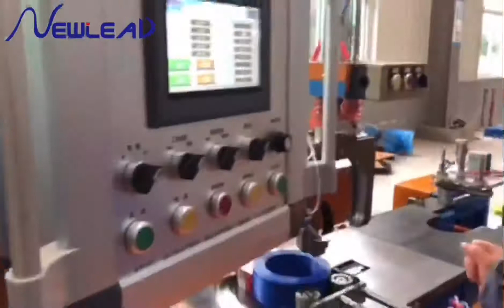Building wire automatic coiling binding/strapping film heat shrinking labeling and robot stacking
The latest generation advanced cable packing technology, full automatic coiling+ binding +film heat shrinking +labeling and robot stacking line(wires can be pulled from inner layer,no loose coil after using),it will be popular using in next few years, more information Whatsapp/wechat 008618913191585